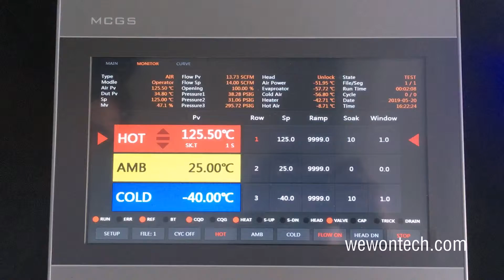Operation Steps for Wewon's Temperature Forcing System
This is a demo to make you understand how to program the low temperature test and highly temperature shock test.

-40℃ Low temperature test｜+125℃ High temperature shock test